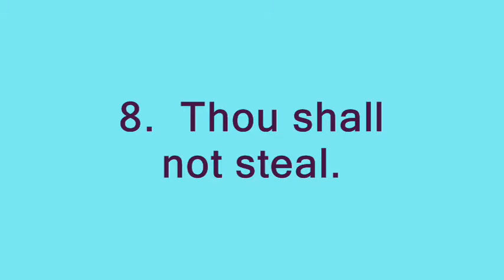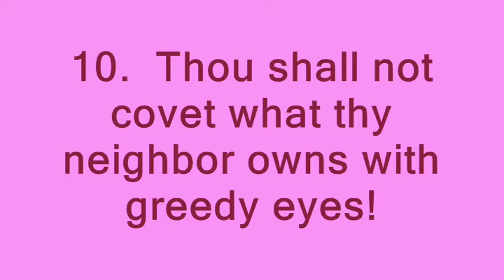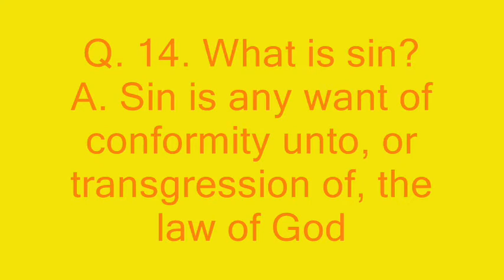Sing the 10 Commandments! Abner Hake jr